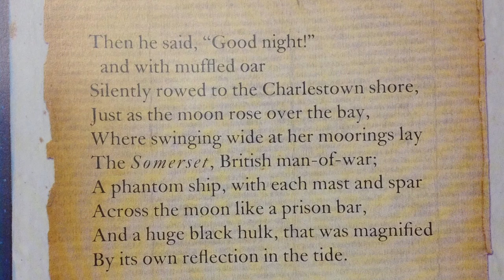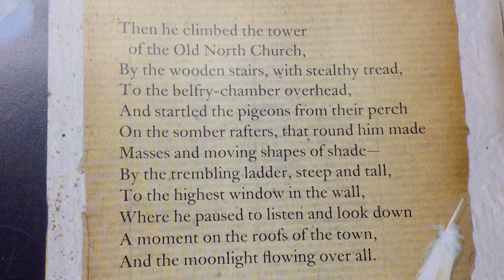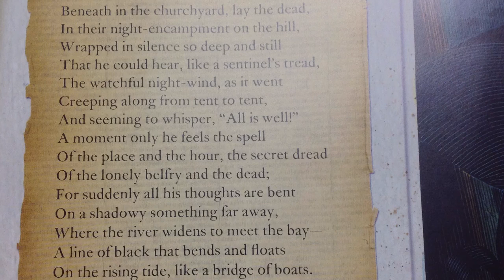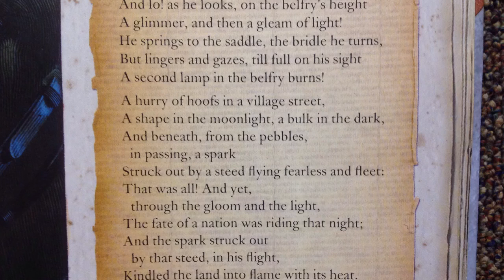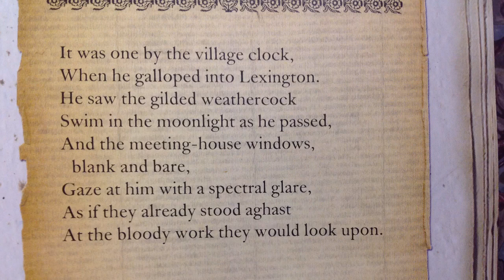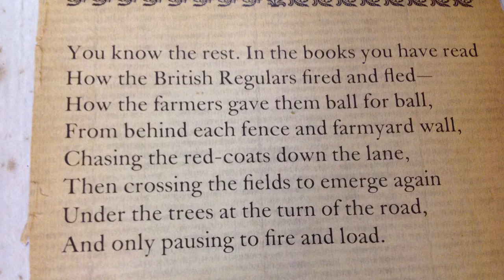The Midnight Ride of Paul Revere